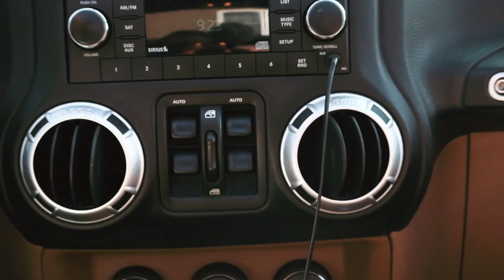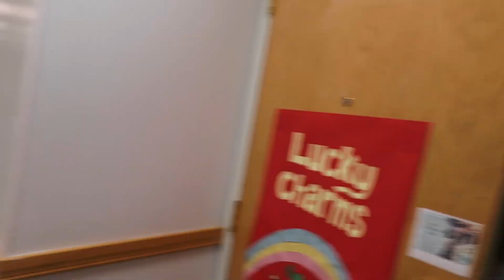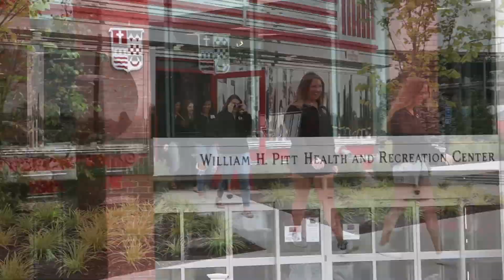Zeta Tau Alpha SHU Rush 2018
Rush video for Zeta Tau Alpha's Beta Lambda Chapter at Sacred Heart University.